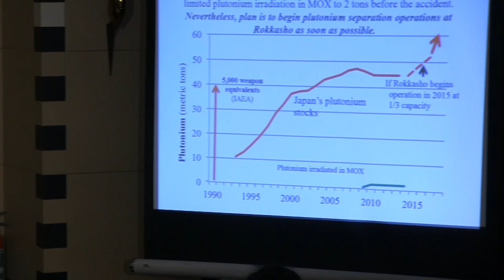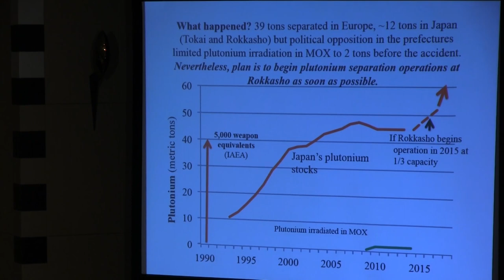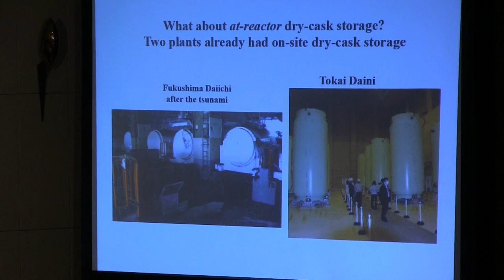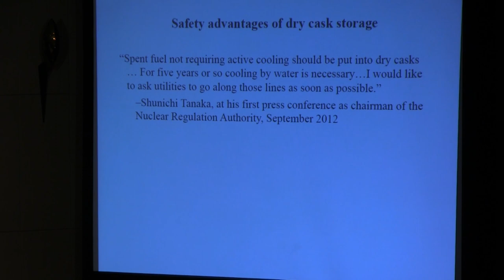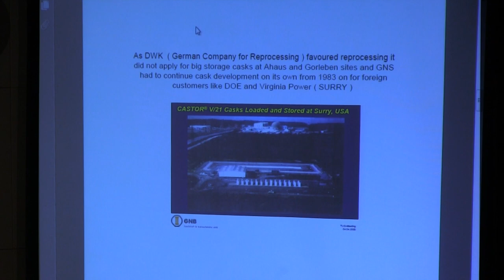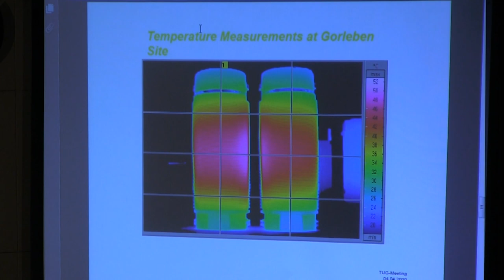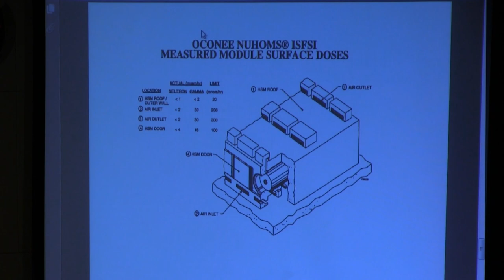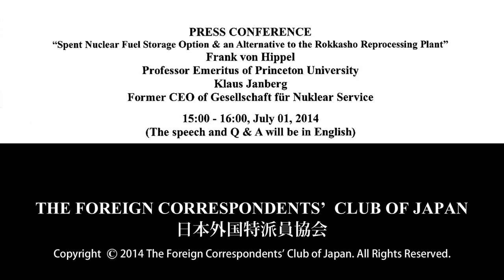"Spent Nuclear Fuel Storage Option & an Alternative to the Rokkasho Reprocessing Plant"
Frank von Hippel: Professor Emeritus of Princeton University
Klaus Janberg: Former CEO of Gesellschaft für Nuklear Service